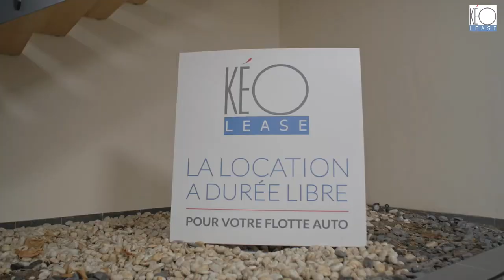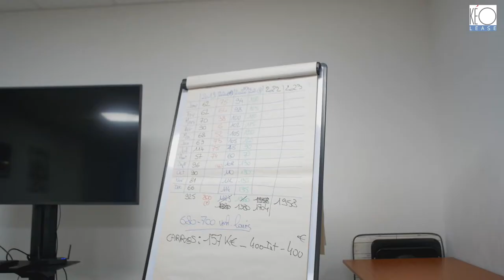KEOLEASE - Agence Taverny